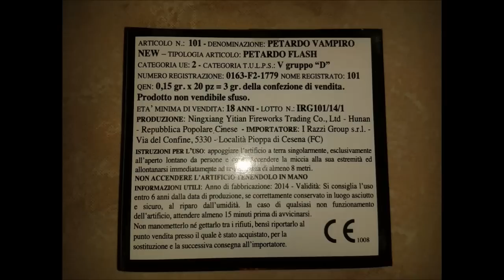Petardo Vampiro New • I Razzi Group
Petardo Vampiro New • I Razzi Group. QEN 0,15 grammi. Potenza più di un Super Vampiro New. Pacchetto da 20 pezzi. Costo 2€
♫ OMFG - Yeah